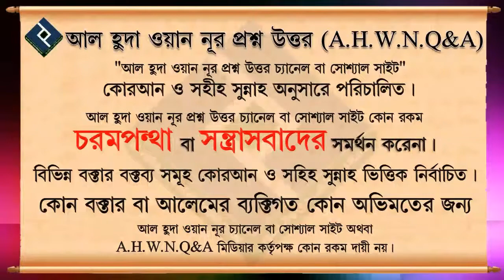বিভিন্ন দেশ থেকে আসা জবেহকৃত মুরগি বা গোস্ত খাওয়া কি বৈধ ᴴᴰ┇শাইখ বশির বিন আব্দুল্লাহ